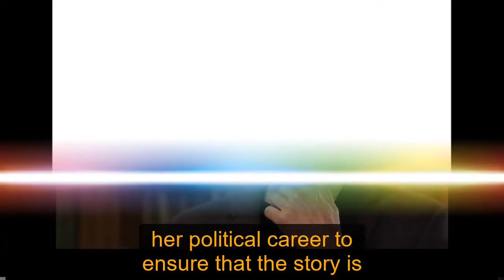General Hospital Shocking Spoilers Martin returns with a big secret, Laura & Lucy are shocked